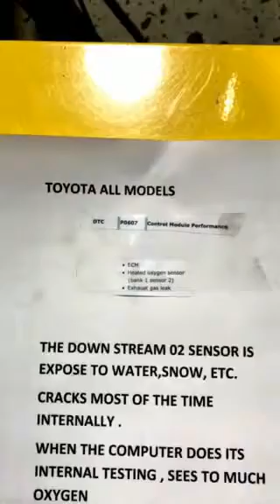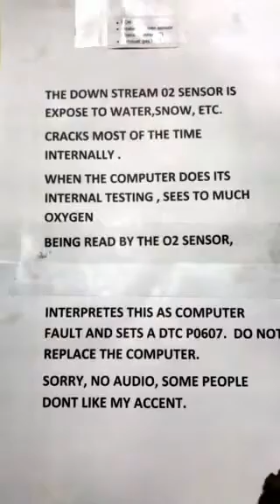My Edited Video